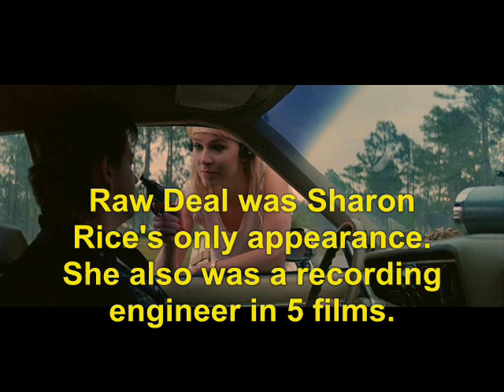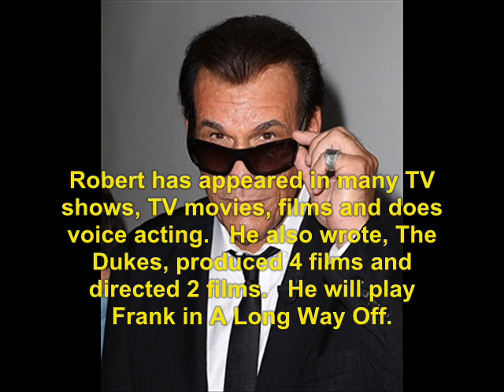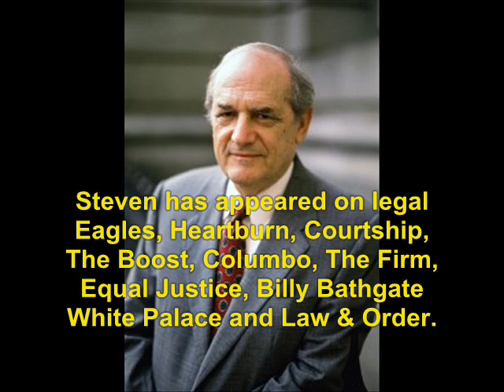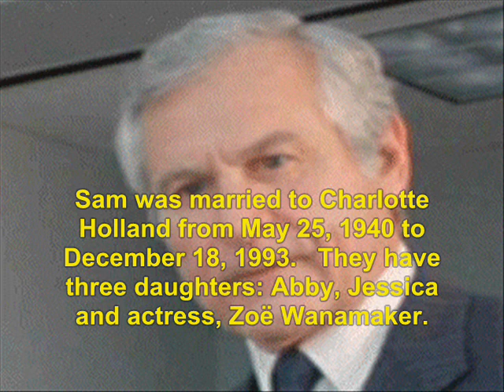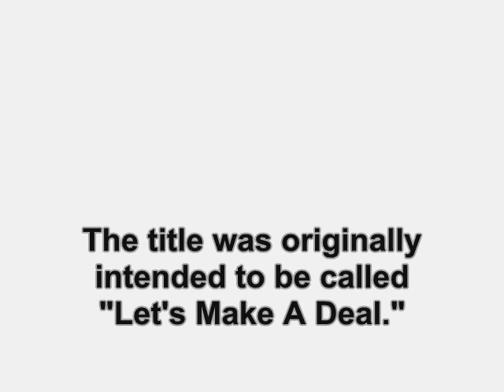Raw Deal (1986): Where Are They Now?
find out what ever happen to the 1986 movie, Raw Deal.